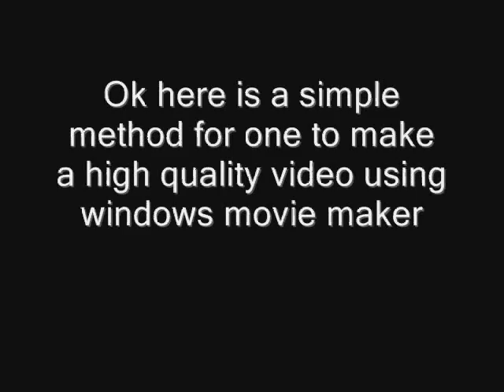How to make high quality youtube videos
UPDATE 11/20/07, there is a better version, if you save it to DV-AVI, your quality for uploads will be impeccable, like gorgeous. However, the file size of longer videos may be too large.